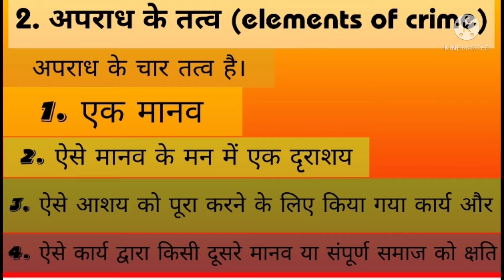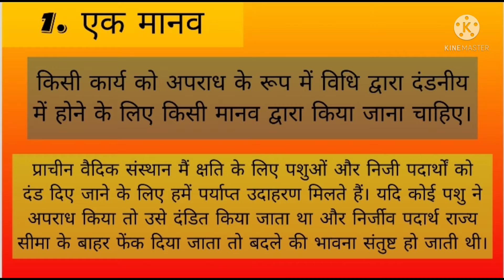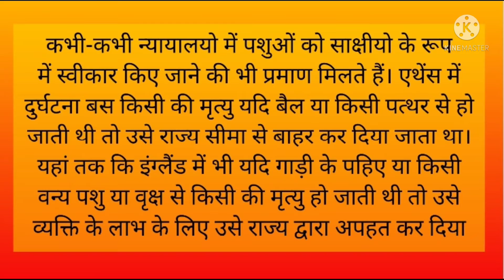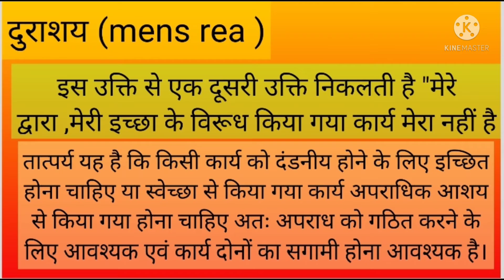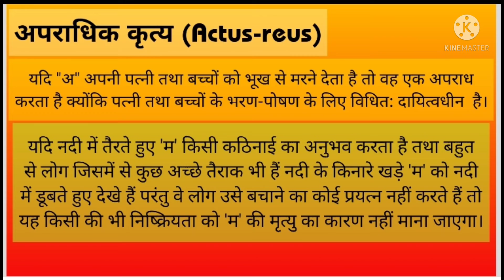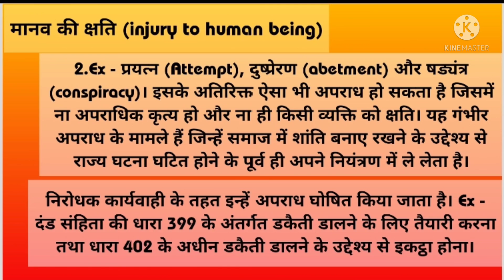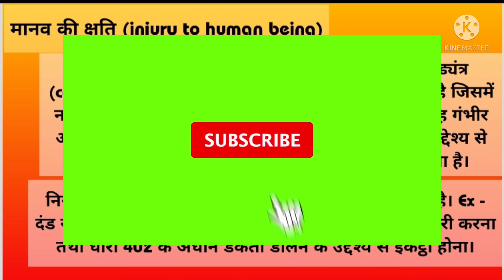Elements of crime in ipc | Indian penal code,1860 | अपराध के आवश्यक तत्व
अपराध के आवश्यक तत्व चार है। 1.मानव, 2.दुराशय, 3.काय 4. क्षति ।

Hi guys
Welcome to LPMS CLASSES
B.A. and B.A.L.LB, L.LB All Book study material and video making

is video me bhout hi easy language me
ye video bhout hi kaas hona wala h is video ko end tak bne rhe

For study queries
L.P.M.S. Classes
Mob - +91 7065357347